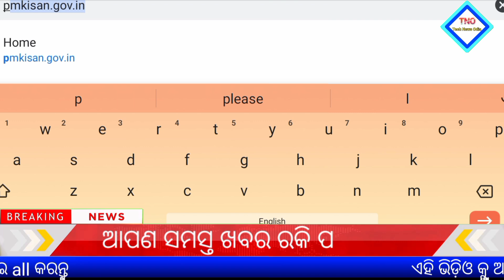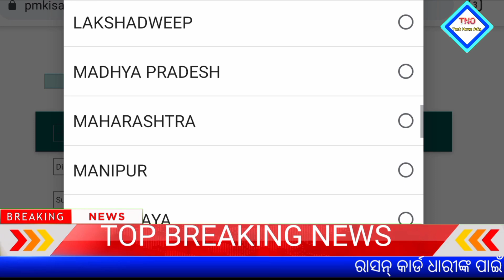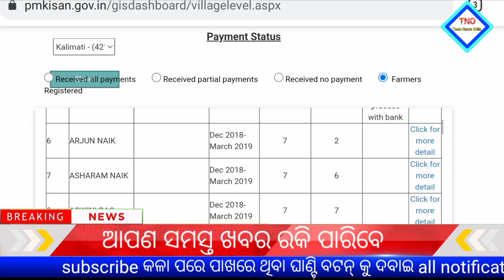କିଷାନ ଯୋଜନା ଟଙ୍କା ମିଳିଲା ₹୨୦୦୦ || Odisha Govt big Announcement today || Kalia Yojana money transfer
pm kisan 9th installment date 2021 | pm kisan yojana money transfer today | good news

କାଳିଆ ଯୋଜନା ଟଙ୍କା ମିଳିବ ₹୨୦୦୦ || Odisha Govt big Announcement today || Kalia Yojana money transfer

pm kisan 8th installment date 2021 | pm kisan yojana money transfer today | good news

pm kisan
online bengali
pm kisan samman nidhi yojana
status check